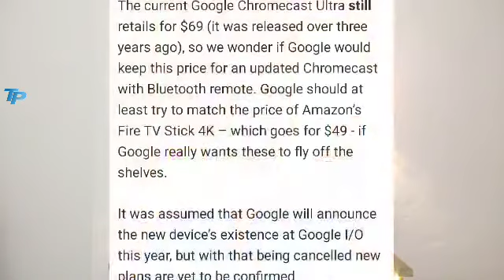New Chromecast Ultra | Cromecast Ultra | Technicalpruthvi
chromecast 3, google chromecast 3, google chromecast 3 unboxing, chromecast 3 unboxing, google chromecast 3 price in india